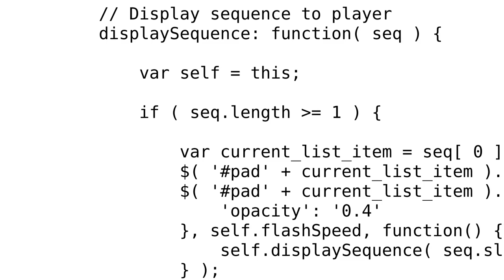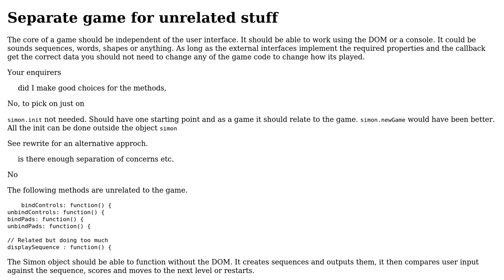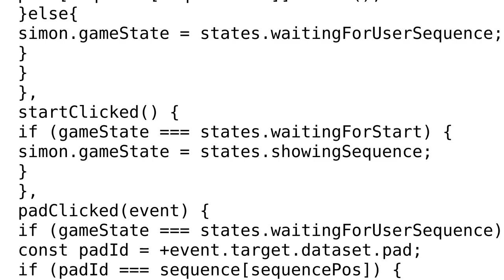Code Review: Simon Says implementation using jQuery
With thanks & praise to God, and with thanks to the many people who have made this project possible! | Content (except music & images) licensed under CC BY-SA | Music | Images & others | With thanks to user Robin Andrews user Blindman67 user 200_success and the Stack Exchange Network Trademarks are property of their respective owners. You are responsible for your own actions.